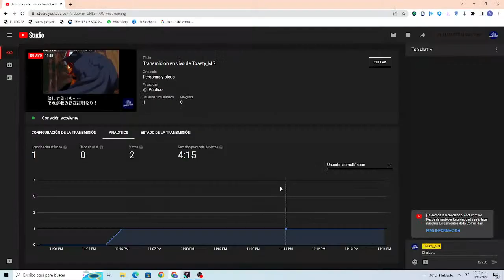Copia de Transmisión en vivo de Toasty_MG